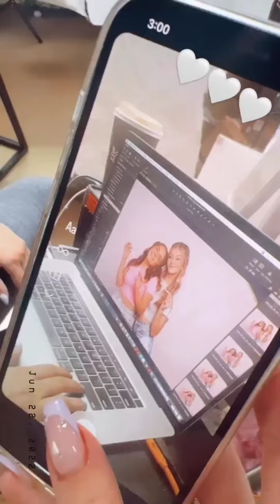Piper Rockelle || Instagram Stories ||•06/22/2022•